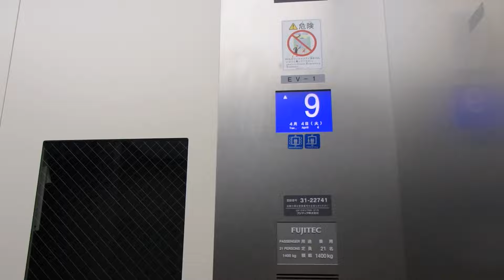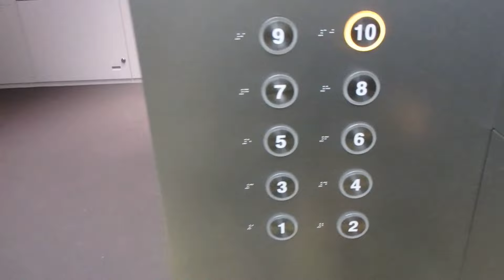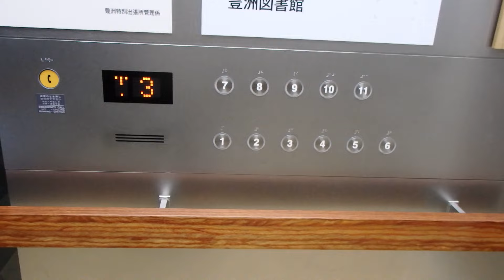HAPPY ELEVATOR! 豊洲シビックセンター フジテック製エレベーター FUJITEC Traction Lift/Elevator Tokyo Japan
こちらは地下1階へ行かない方です。
豊洲駅前の大型公共施設で、区役所出張所、区立図書館、市民会議室、会議室、文化ホール、展示室などをが併設されています。
大型公共施設を支えるエレベーターには木のぬくもりを感じる手すりや、豊洲の駅前を一望できる大型展望ガラスが採用されて豪華な作りになっています。
もちろんエレベーターも高速対応で群轄制御なので、あまり待たずに乗れます11階はすでに公開時間終了の為行けず（あと1時間早く来たかったが間に合わず）

設置(Year installed/投入服務年份/설치일) : 2015
製造メーカー・機種(Brand and type/保養商,型/모델) : フジテック "オーダーエクシオール"(FUJITEC "ORDER XIOR")
履歴(History) :
用途(for/使用/용도) : 乗用(Passenger)
定員(Persons/載重量（人）/정원) : 24
積載(Load/載重量（公斤）/용량) : 1600kg
出入口数(Number of Doorway) : 1
停止可能階(number  of  installation/途經樓層(層)) : 11 （1,2,3,4,5,6,7,8,9,10,11）
不停止(pass) : なし（No）
運転方式(Drive type) : ロープ式(Traction)
場所(Location/地址) : 東京都江東区 (Koutou Ward, Tokyo, Japan)